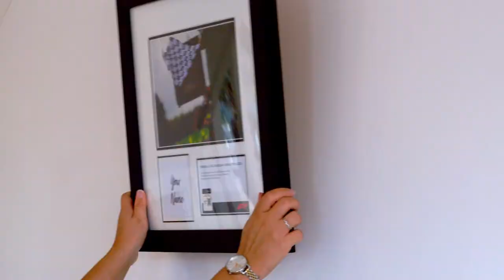Own the Chequered Flag – 2023 Brazilian Grand Prix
Once again, F1 Authentics is delighted to offer you the chance to have your name printed on a square of the chequered flag, which will be waved at the 2023 Brazilian Grand Prix (5th November), signalling the winner of the race.

Buy a square; at checkout you’ll be asked the name you wish to have appear on your square
F1 Authentics will print your name on the flag
The flag gets delivered to the chosen race
Flag is waved to signal the race winner
The flag is returned to us following the race
We hand cut each square and professionally frame it, along with a photograph from the race it was waved at
The square with your printed name will be expertly mounted and framed along with a photograph taken at the race by a professional F1® photographer and a plaque to mark the occasion.

Waving the chequered flag to signal the end of a race has been a tradition that has lasted the entirety of F1’s incredible history.